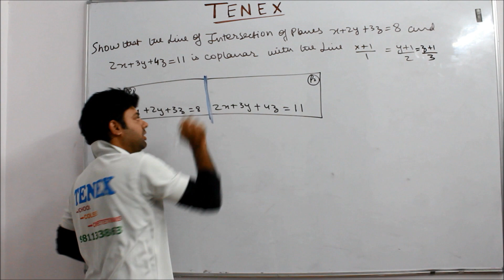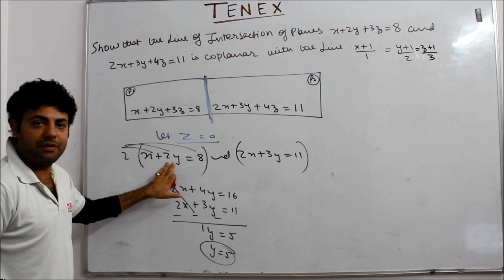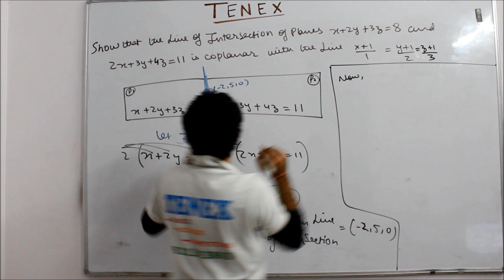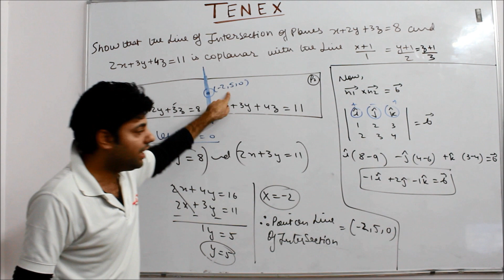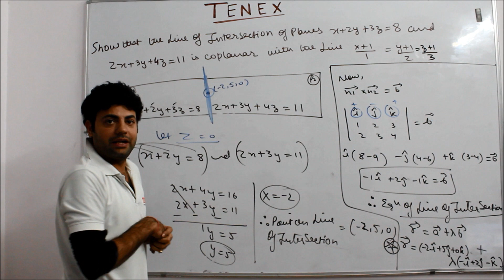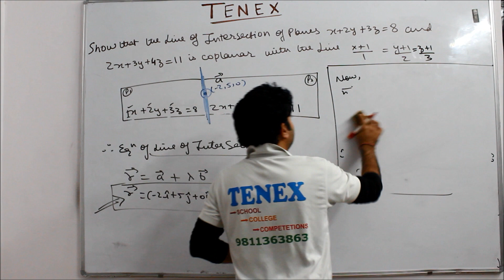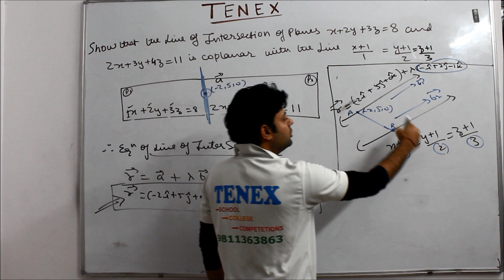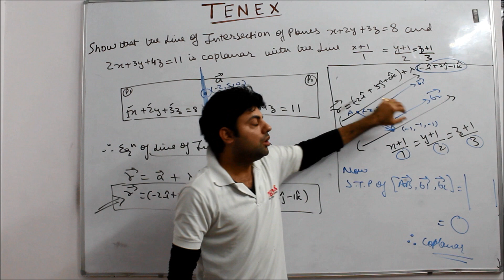EQUATION OF LINE OF INTERSECTION OF TWO PLANES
EQUATION OF LINE OF INTERSECTION OF TWO PLANES important question for 12th 3D LINE OF INTERSECTION OF PLANES BEST TUTORIALS FOR CLASSES 9-12 ESPECIALLY FOR BOARD CLASSES (10&12)
FROM BEST TEACHERS
from  @TENEX TUTORIALS
@tenextutorials @tenex tutorials @TENEXTUTORIALS TENEXTUTORIALS TENEX TUTORIALS Tenex Tutorials
Bldg. P2, Second, Pilanji, Sarojini Nagar, New Delhi, Delhi 110023

Tenex Tutorials
Sd-06 sector 116, opposite grihpravesh appt sec77, noida, UP 201306